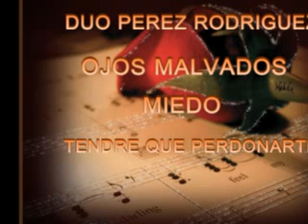Duo Perez Rodriguez 3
El Duo Perez/Rodriguez interpreta: Ojos malvados, Miedo, y Tendre que perdonarte. Beautiful music by Felipe Rodriguez and Maria Estelle Perez, his wife at the time.